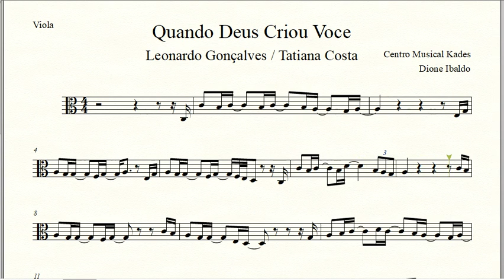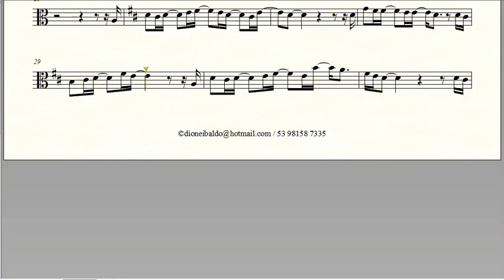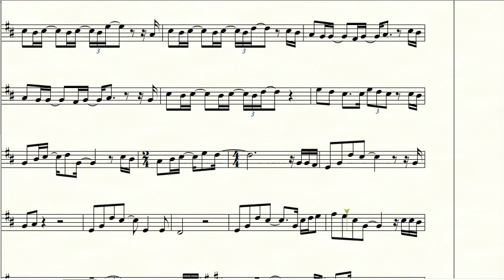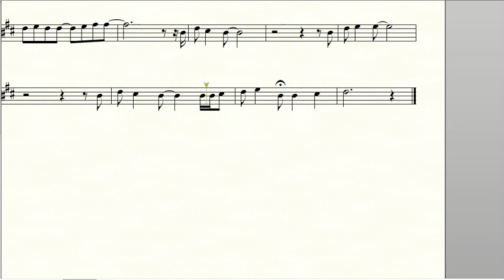Partitura QUANDO DEUS CRIOU VOCE - Leonardo Gonçalves/Tatiana Costa - Viola